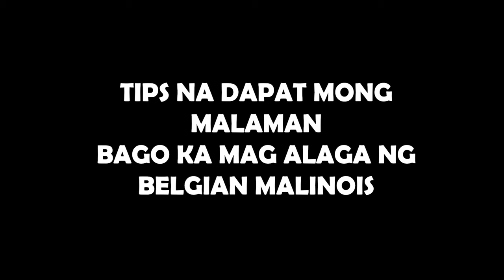Vlog 16: TIPS BAGO KA MAG ALAGA NG BELGIAN MALINOIS | Based on my own experience | Tagalog